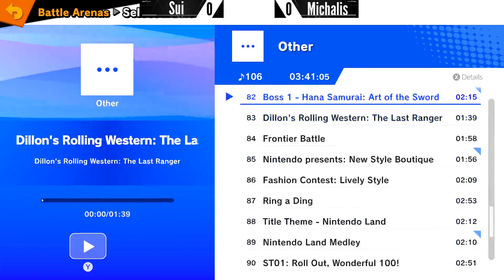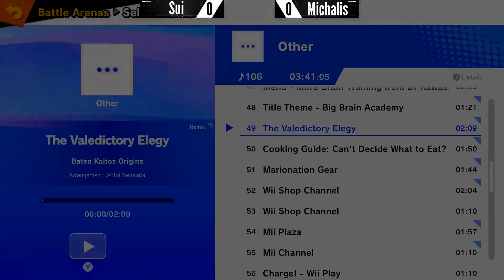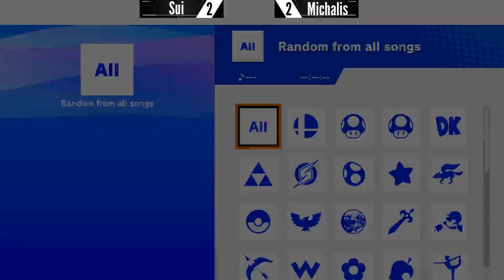CSL: Finale Wave A Pools - Sui (Zelda/Pyra) vs Michalis (Yoshi)